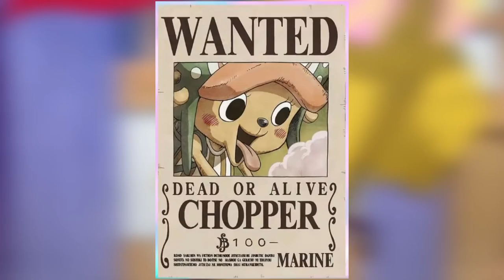Analaysis The Cover of Chapter 992 of one Pice , BIG MOM WILL COME TO ELBAF, ZORO KILL KAIDO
Attention ! if you are under 13 years old please do not watch this video!
 ''copyright Disclaimar, under section 107 of the copyright act 1976, allowance is made for fair use for purposes such as criticism, comment, news reporting , teaching, scholarship and research. fair use is a use permitted . non-profit, educational or personal use tips the balance in favor of fair use